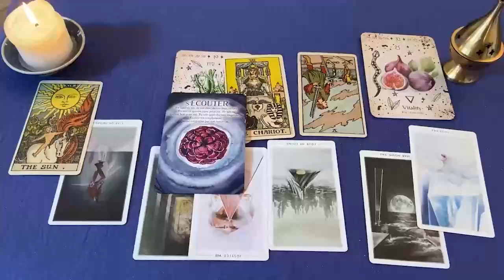LEO VAS A VERLO CON TUS OJOOOOS ❗️😱👀 TREMENDO ENGAÑO 😈 HOROSCOPO LEO AMOR SEPTIEMBRE 2024